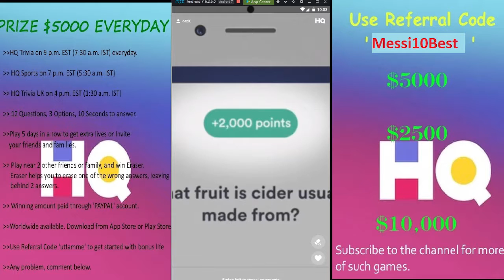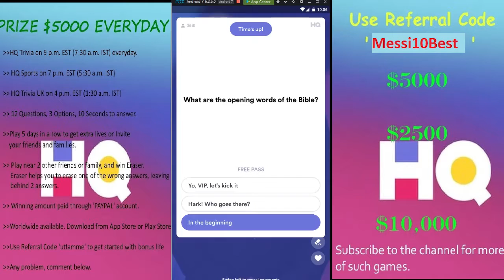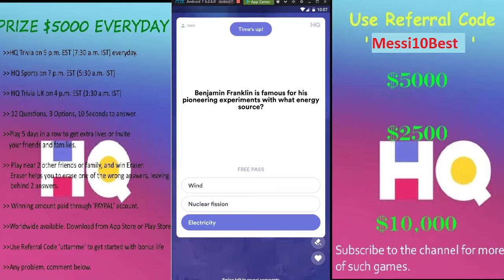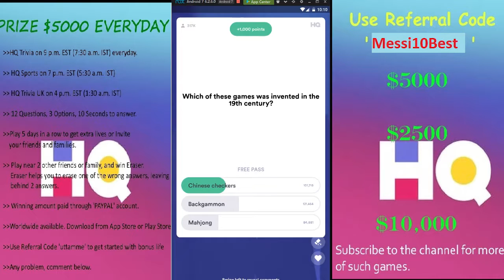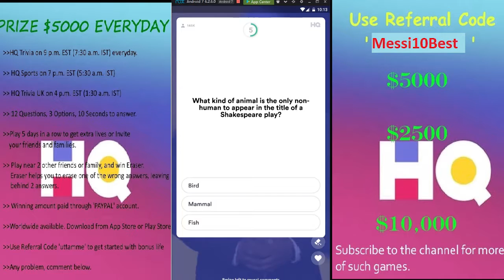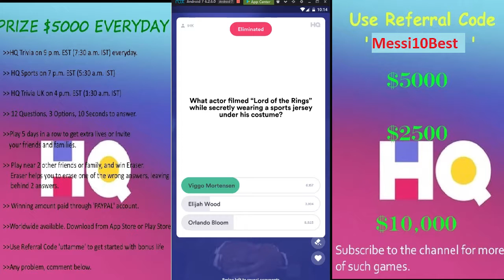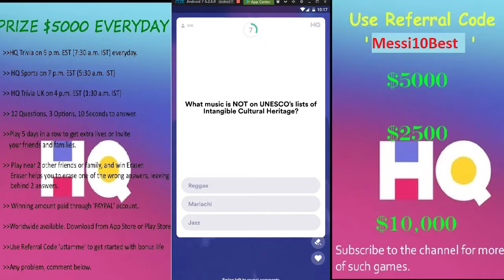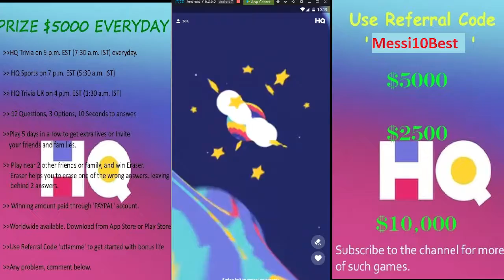HQ TRIVIA $5000 | 7th Feb 2019 | TRIVIA QUIZ